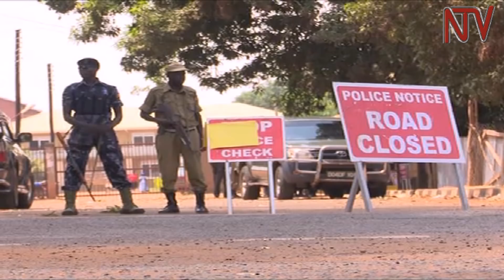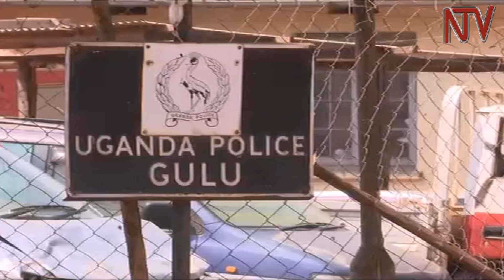Kayihura: Gulu attack carried out by criminals